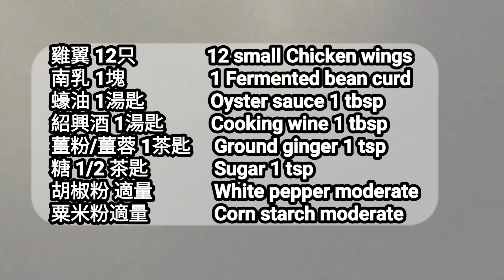香脆南乳炸雞翼 Bean curd Fried Chicken Wings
雞翼 12只               12 small Chicken wings
南乳 1塊                  1 Fermented bean curd
蠔油 1湯匙              Oyster sauce 1 tbsp
紹興酒 1湯匙          Cooking wine 1 tbsp
薑粉/薑蓉 1茶匙     Ground ginger 1 tsp
糖 1/2 茶匙              Sugar 1 tsp
胡椒粉 適量             White pepper moderate
粟米粉適量              Corn starch moderate

以下是我經常用到的厨具
Kitchen tools I use regularly:

Breville Oven Air Convection and Air Fry Countertop Oven烤箱
Duralex Made In France 10-Piece Bowl Set
All-Clad tools set
Yamada Kougyousho Double Handle Iron Wok
CHEFMADE Square Cake Pan
KitchenAid 5-Speed Ultra Power Hand Mixer 手動打蛋器
Master Class Non-Stick Loose Base Deep Cake mold
Swiss Diamond Nonstick Fry Pan 不粘锅
KitchenAid RRK150SD 5 Qt.厨師機
De Buyer MINERAL B Round Carbon Steel Fry Pan
Scanpan CTX Stratanium Stainless Steel Nonstick Skillets
Swiss Diamond Nonstick Saute Pan with Lid, Stainless Steel Handle 5.8 qt
Swiss Diamond Nonstick Fry Pan
Chinese Carbon Steel wok Double Handle 42 cm
Mecete Wok pan 5th Generation, Traditional Hand Hammered Uncoated Carbon Steel Pow Wok with one piece Steel Handle
AUS-ION Long Wok with Handle
Mauviel 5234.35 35CM CAST SS HDL M'cook Oval pan 35" x 23" Stainless Steel
Iwatani America EPR Cassette Feu-EcoPremium Portable Butane Stove Cooktop
Duxtop 9600LS Portable Induction Cooktop
Philips Premium Digital Airfryer XXL with Fat Reduction Technology HD9650/96
Breville JE98XL Juice Fountain Plus 850-Watt Juice Extractor
Rosle Stainless Steel Can Opener with Pliers Grip, 7-inch
Rosle 3 Piece Stainless Steel Mixing/Prep Bowl Set
Rösle Stainless Steel Round Handle Kitchen Strainer
Rosle USA Kitchen Collection Stainless Steel Balloon Egg Whisk
Rösle Strainer 20 cm Dia., Stainless Steel
Staub silicone utensils
Matfer Bourgeat Natural Pastry Brush
Philips Kitchen Appliances Digital Twin TurboStar Airfryer XXL氣炸鍋
Zojirushi Home Bakery Virtuoso Plus Breadmaker 麵包機
Zojirushi Rice Cooker and Warmer 電飯煲

Here are my favorite knives:
Zwilling J.A. Henckels Pro 7" Chinese Chef's Knife
Zwilling J.A. Henckels Pro 6" Extra Wide Chef's Knife
Chan Chi Kee CCK KF1203 Kitchen Chopper 陳枝記 文武刀
Chan Chi Kee CCK KF1102 Kitchen Slicer 陳枝記 片刀
Chan Chi Kee CCK KF1302 Small Slicer 陳枝記 桑刀
Chan Chi Kee CCK KF1602 Bone Chopper 陳枝記 骨刀
Chan Chi Kee CCK KF1402 Kau Kong Chopper 陳枝記 九江刀
Chan Chi Kee CCK KF1502 BBQ Chopper 陳枝記 燒腊刀

Boards:
Lipper International 7218 Teak Wood End Grain Kitchen Chopping Block
Teakhaus Teak Cutting Board Butcher Block With Hand Grip And Juice Canal
Teakhaus by Proteak Edge Grain Carving Board w/Hand Grip
JK Adams Wooden 20 x 1.75 Inch French Rolling Dowel